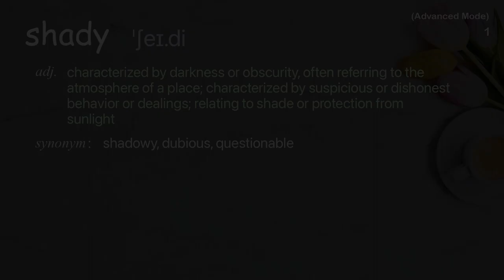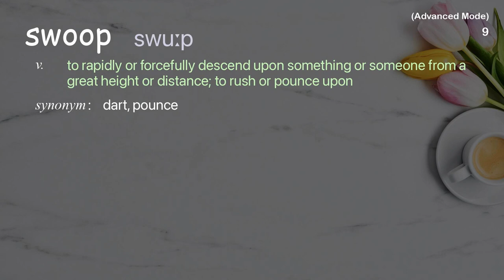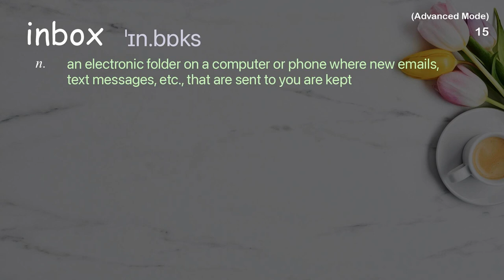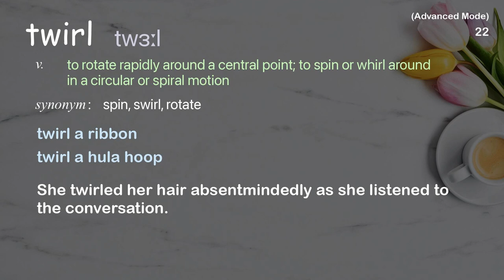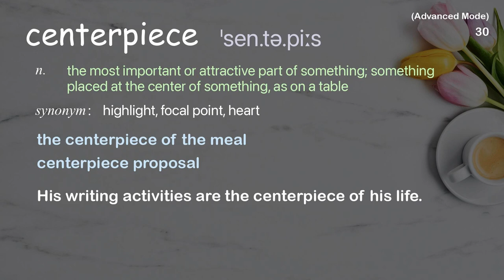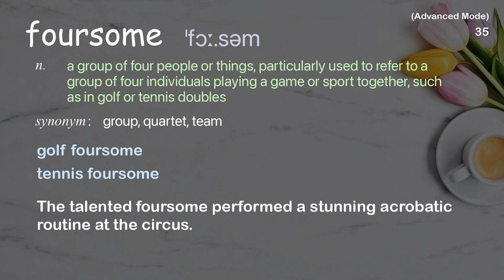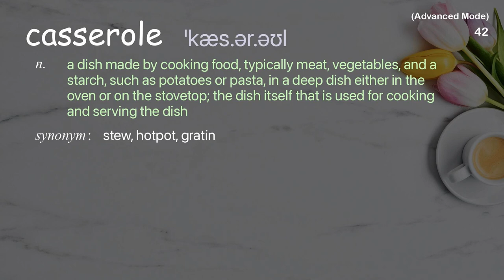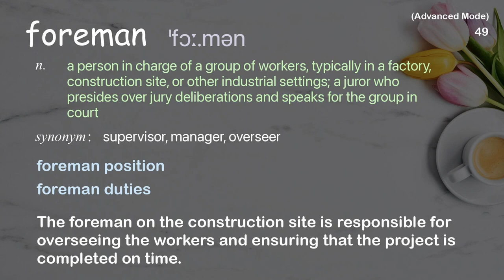50 Advanced Academic Words Ref from "Neil Pasricha: The 3 A's of awesome | TED Talk"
■PLEASE NOTE

■Reference Source
Neil Pasricha: The 3 A's of awesome | TED Talk